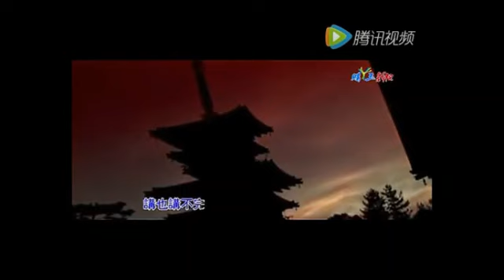拾荒哥符凡迪演唱现场